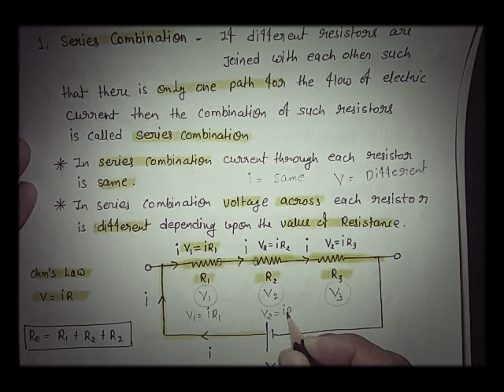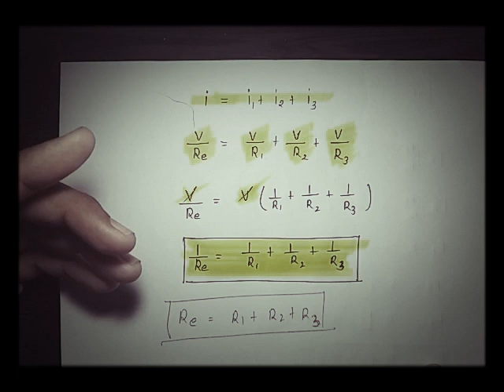Combination of Resistors ( BEE )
CSVTU, JKIE, Diploma mining 4th semester